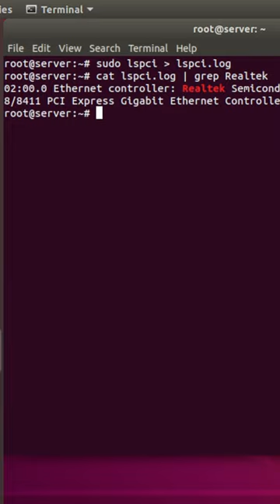lspci command in Ubuntu 🔥🔥🔥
Lets learn the Ubuntu Command lspci today here as below,
The command lspci lists all devices that are found on the PCI bus:

$ sudo lspci greater then symbol here lspci.log

Using the lspci command with the additional commands of cat and grep helps to isolate specific PCI devices, as in the case of Realtek below:
$ cat lspci.log | grep Realtek